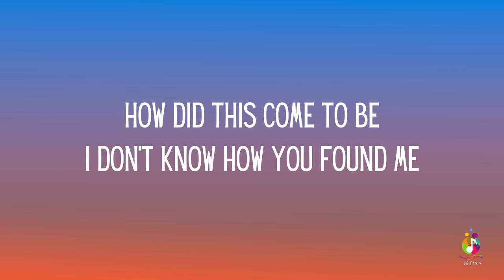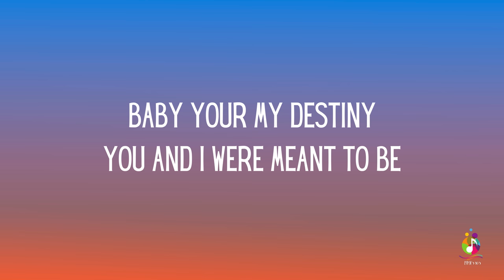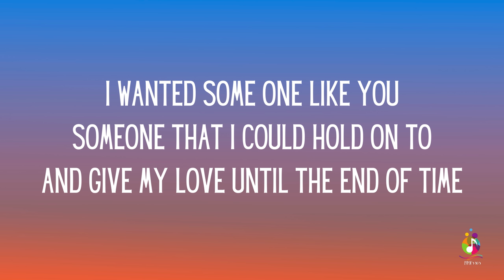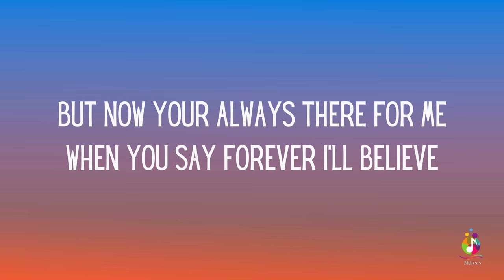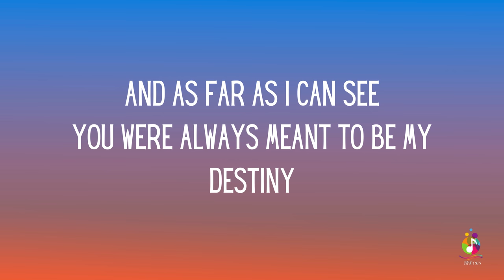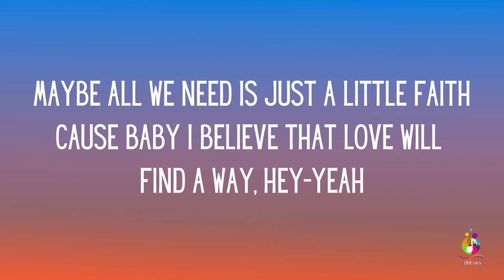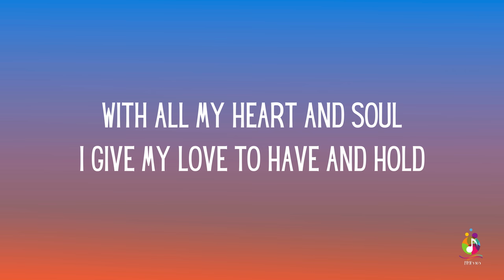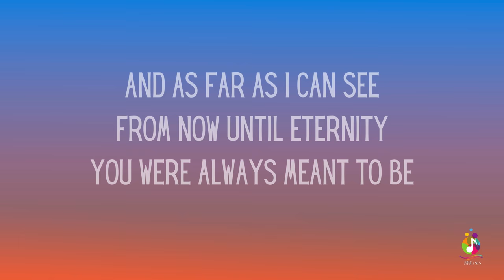Jim Brickman - Destiny ft. Jordan Hill & Billy Porter (Lyrics)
And Comment...Thanks.

This lyric music video is created for entertainment and educational purposes, aiming to enrich the listening experience of the song "Destiny" by Jim Brickman featuring Jordan Hill & Billy Porter.

We do not intend to infringe upon any copyrights.

Viewers are encouraged to support the artists by accessing their music through legitimate channels. Thank you for enjoying this lyric music video.

Lyrics:

What if I never knew
What if I never found you
I'd never have this feeling in my heart
How did this come to be
I don't know how you found me
But from the moment I saw you
Deep inside my heart I knew
Baby your my destiny
You and I were meant to be
With all my heart and soul
I give my love to have and hold
And as far as I can see
You were always meant to be my destiny
I wanted some one like you
Someone that I could hold on to
And give my love until the end of time
But forever was just a word, just a word
Something I'd only heard about
But now your always there for me
When you say forever I'll believe
Maybe all we need is just a little faith
Cause baby I believe that love will find a way
From now until eternity
You were always meant to be
My destiny
Your my destiny

"Destiny" is a song co-written and performed by American recording artist Jim Brickman, featuring singer Jordan Hill and Billy Porter. It was released in 1999 on Windham Hill Records and BMG as the second single and as well as the thirteenth track from his fifth studio album of the same name. It is a pop song that was written by Dane Deviller, Sean Hosein and Jim Brickman and produced by the latter and by David Pringle.